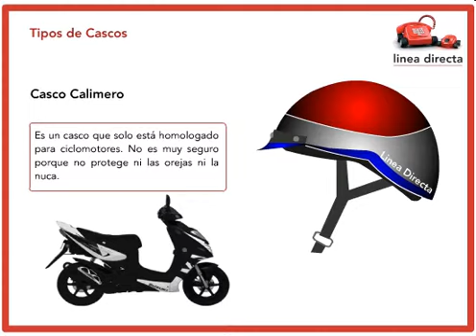Linea Directa: Tipos de Cascos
Porque en Linea Directa apostamos por tu seguridad, conoce a través de este video los principales tipos de cascos, los materiales de fabricación  y lo más importante, qué debemos tener en cuenta a la hora de comprar un casco.